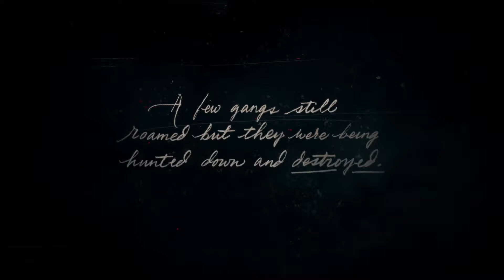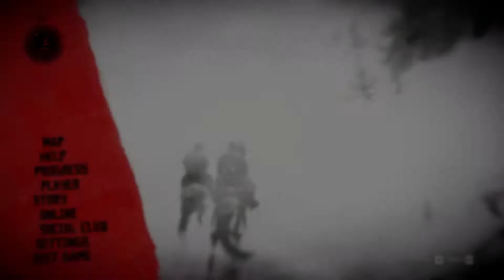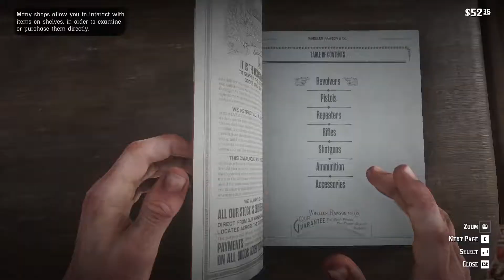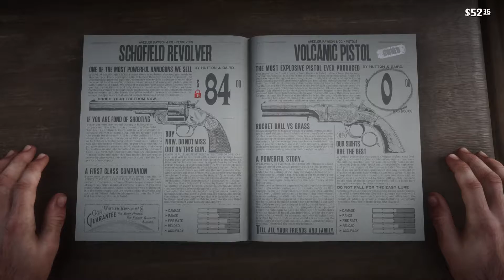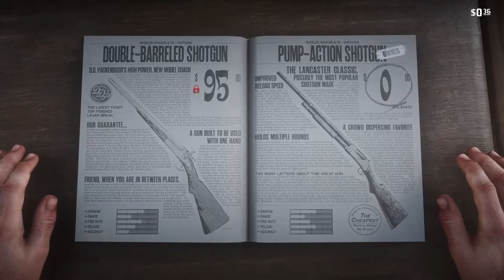red dead redemption 2